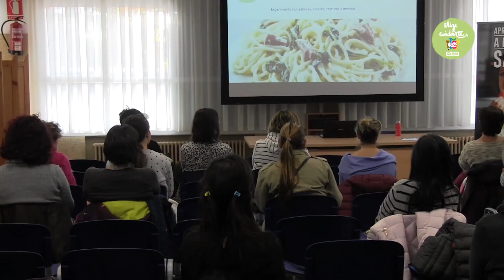Elige Cuidarte Kids: Luchando contra la obesidad infantil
El colegio Luís Gil de Sangüesa, en Navarra, ha acogida una charla sobre alimentación infantil, enmarcada en la campaña “Elige Cuidarte Kids”. La jornada educativa ha coincidido con la celebración del día contra la obesidad infantil, muy en la línea del objetivo de esta campaña impulsada por BM Supermercados: promover hábitos saludables  para el correcto desarrollo y crecimiento de los niños y niñas.